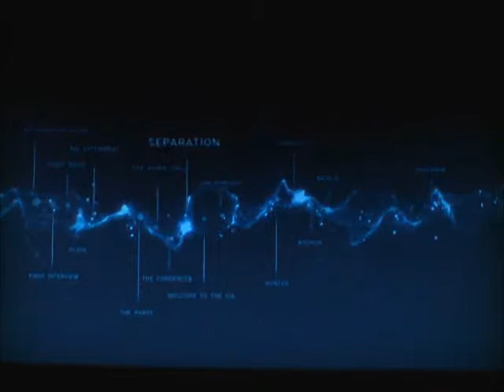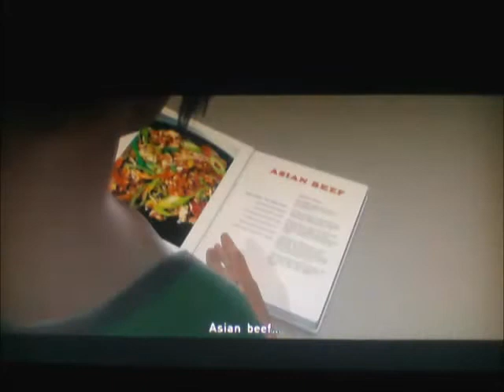Beyond: Two Souls - Episode 13 - Ryan (PS4 Pro)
This is Episode 13 of my Beyond: Two Souls series.

After the Navajo chapter, we go back to where Jodie leaves the lab and meets a man named Ryan, who helped her train and on the Assembly mission.